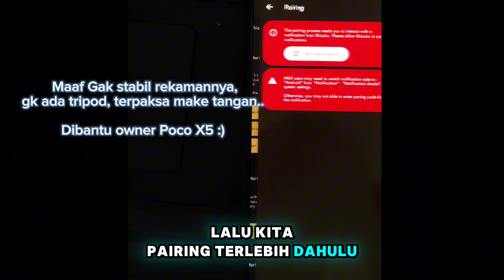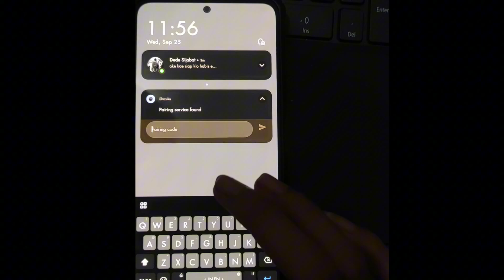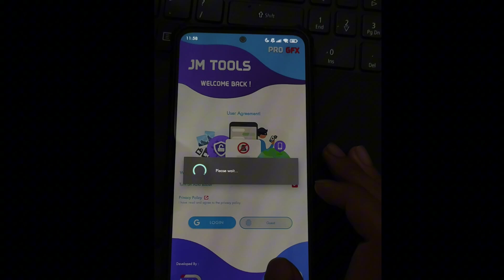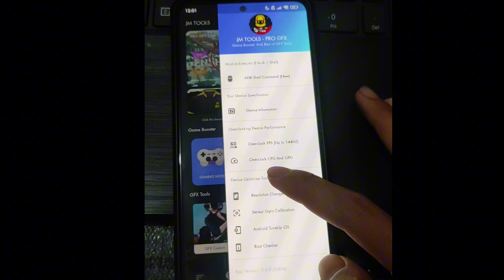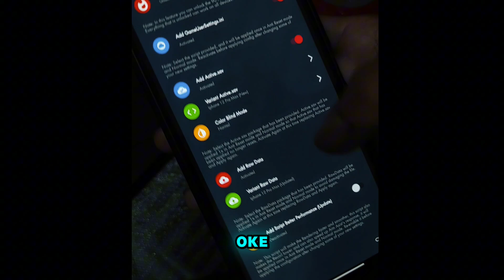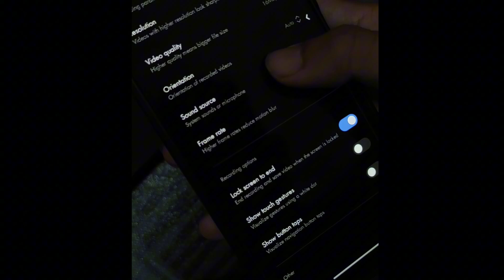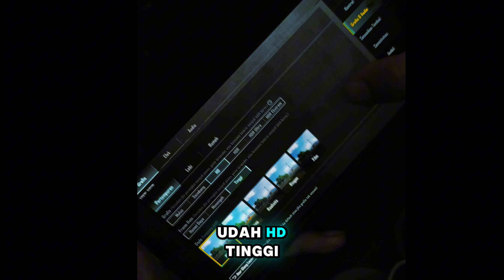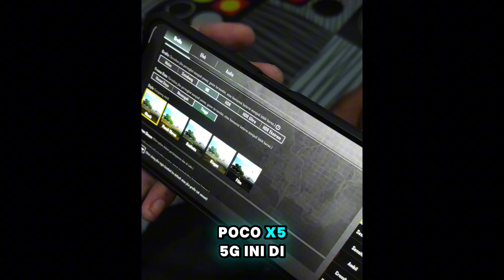Setingan Anti ngeframe Jmtools Terbaru khusus User Poco❗❗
"DISINI GUA NIAT NGEBANTU KALIAN, AGAR DEVICE YANG TIDAK MUMPUNNI BISA STABIL UNTUK NGEGAMING"

Benefit:
-Akses Video dan Aplikasi terupdate
-Bebas Konsultasi terkait settingan
-Prioritas membalas koment

Karena aku gak up lagi tentang babaji di YT, videoku terlalu gacor, sampai diklaim ama dia🗿

❗Jika tidak bisa download, salin linknya dan tempel ke Google📝

Buat akses file derr🔥